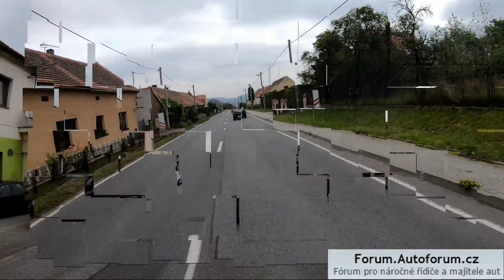ach ty telefony :-(